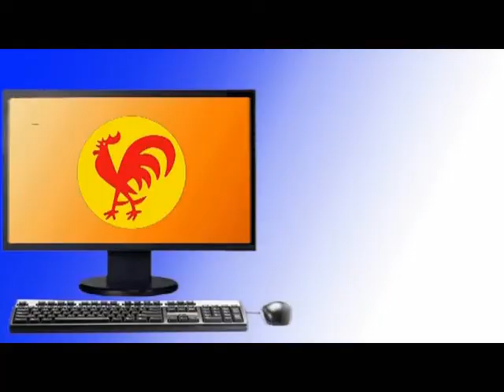Plataforma Unitaria de Trabajadores clasistas anuncia plan de movilización por la LOT y el 7-O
Caracas, 14 feb. 2012, Tribuna Popular TP.- Dirigentes de la Unión Nacional de Trabajadores (UNETE), del Movimiento de Control Obrero, de la Plataforma de los Consejos Socialistas de Trabajadores y Trabajadoras de la Gran Caracas (CSTTGC), del Movimiento Nacional de Delegados de Prevención, de la Corriente Clasista de Trabajadores "Cruz Villegas", todos agrupado en la Plataforma Unitaria de Trabajadores en construcción, anuncian agenda de movilización para la aprobación de la nueva y revolucionaria Ley Orgánica del Trabajo y la elecciones presidenciales del 7 de octubre.